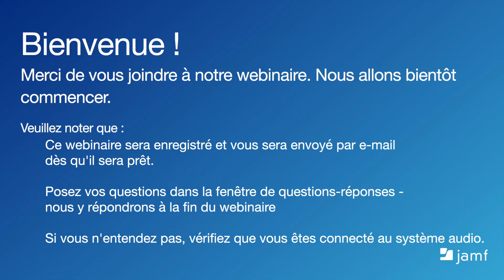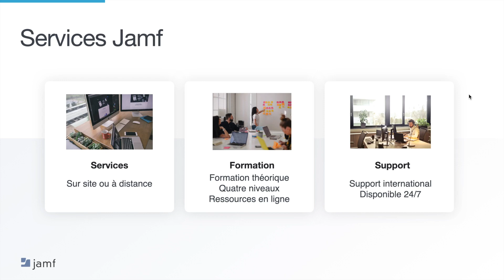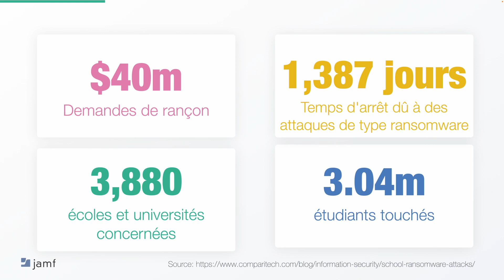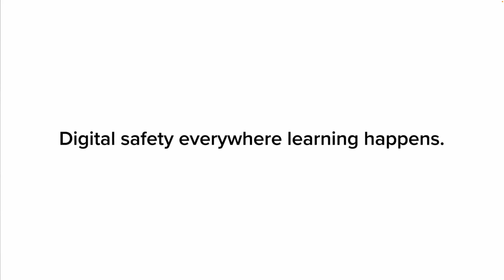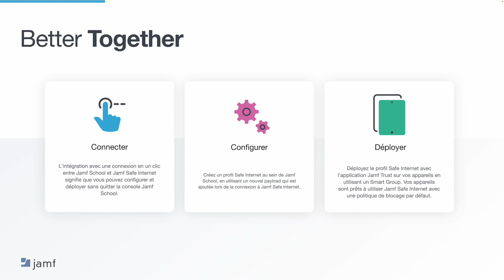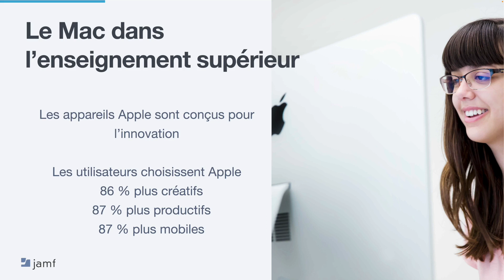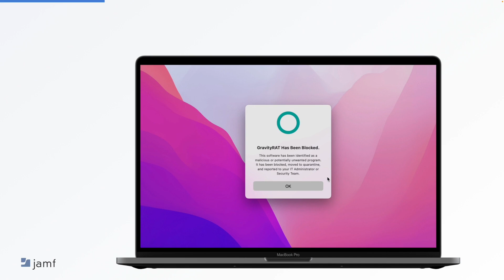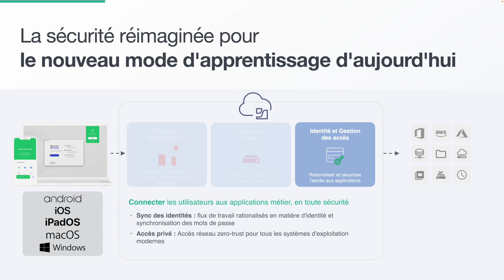La sécurité des appareils Apple dans l’Éducation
Les établissements scolaires, de premier ou second cycle vont à marche forcée vers la digitalisation des classes et des cours. L’adoption des appareils Apple au sein des établissements scolaires s’en trouve en forte hausse, notamment avec l’expansion du déploiement des iPads individuels dans les collèges.
En parallèle, on voit aussi une expansion des attaques dirigés vers ces appareils pendant longtemps réputés pour être impénétrables. Mais alors êtes-vous vraiment protégés? Comment vous protégez-vous des attaques de type ransomware, phishing ou man in the middle?
Dans ce webinaire, nous reviendrons sur les différentes options de sécurité des appareils Apple dans l'éducation, que ce soient les appareils mobiles ou les Mac
Ne manquez pas l’occasion de :
-Découvrir comment aller au delà de la sécurité native d’Apple pour une meilleure protection de vos appareils mobiles et macOS
-Les principaux défis et menaces de cybersécurité auxquels sont confrontés de nombreux établissements scolaires dans le cadre de la modernisation de leur infrastructure.
-Des recommandations pour gérer et sécuriser les appareils et les connexions de données mobiles à l'intérieur et à l'extérieur du périmètre de l'université.